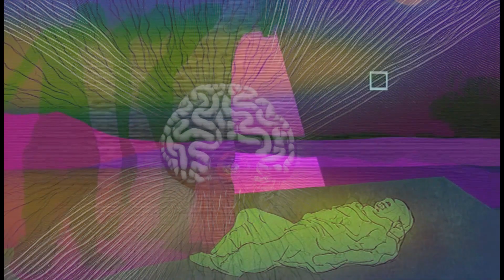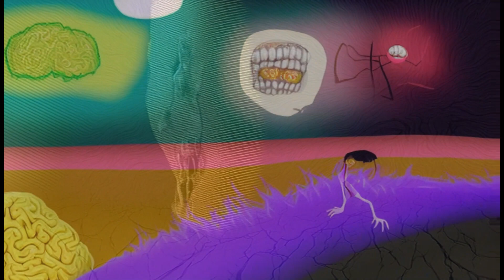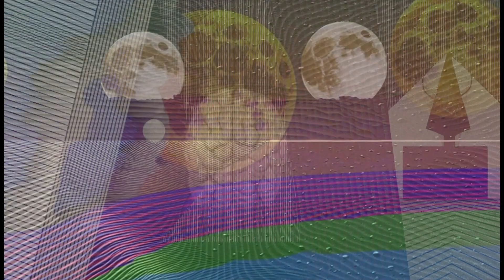Brain Damage by Pink Floyd (Illustrations By Stable Diffusion)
Brain Damage from DSOTM. I Use Stable Diffusion V1.5 (Deforum V7) to put some illustrations according the context (and interpretaiion) of the song.

 The model used is SD 1.4 This the link for Deforum

Released: 1972
Album: The Dark Side of the Moon
Artist: Pink Floyd
Music